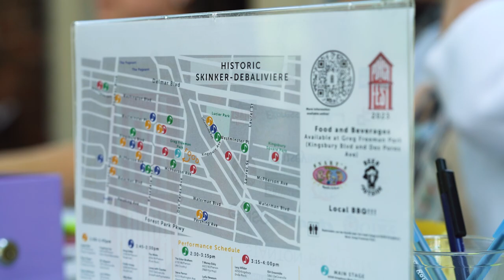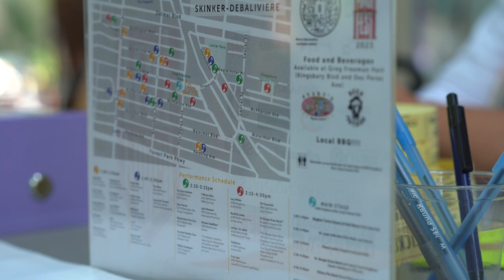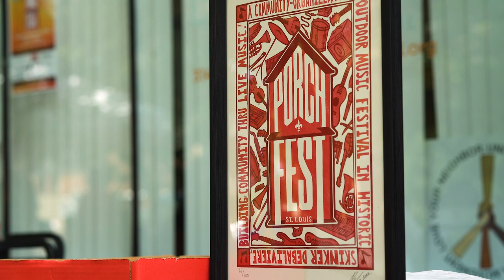PorchFest STL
PorchFest is exactly what it sounds like: a music festival taking place on residential porches. Originally conceptualized in 2007 in Ithaca, New York, the grassroots event eventually spread nationwide.

The St. Louis version began with Washington University students who wanted to adapt it this city. Taking place yearly in the Skinker DeBaliviere neighborhood, various homes become venues and residents become the audience. With a blanket or chair and beverage of choice, this free, day long event is a great way to explore the area and hear music by over thirty local musicians.